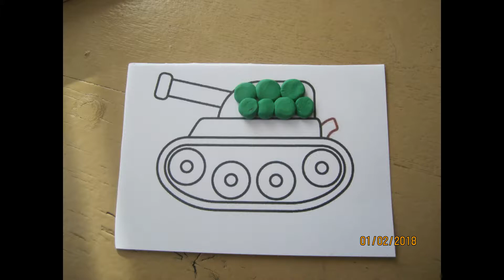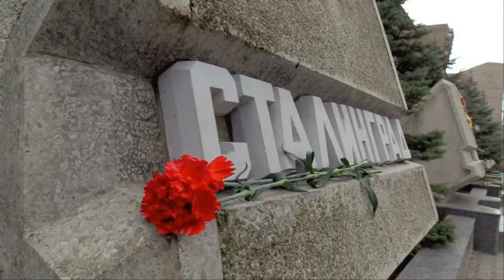ProShow Slideshow 1